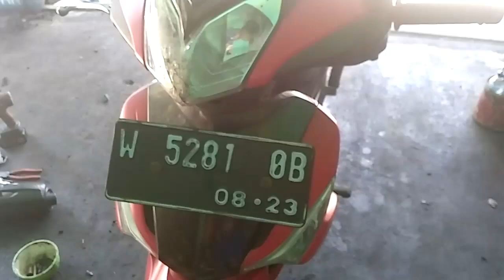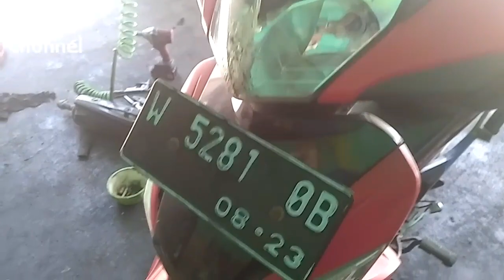Analisa dan menangani kelakson tidak hidup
cara sederhana atasi klakson mati